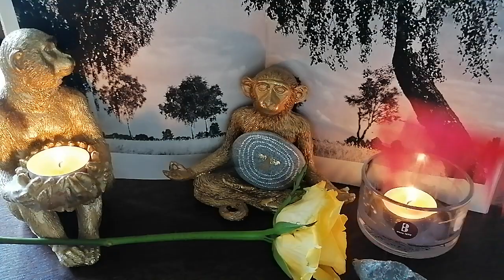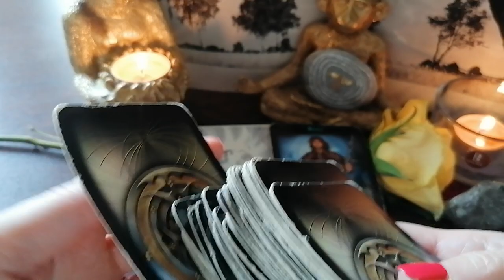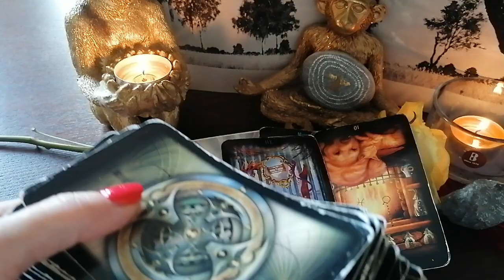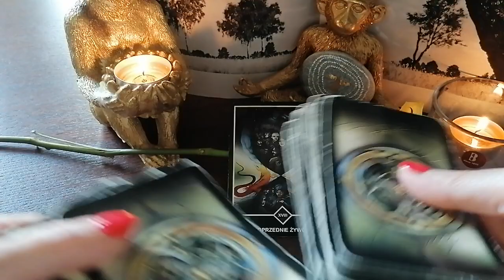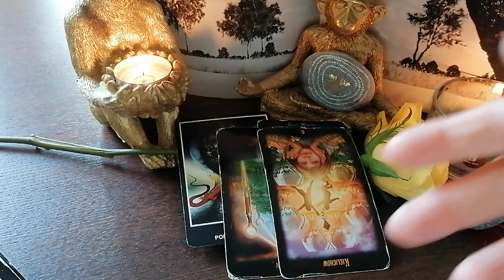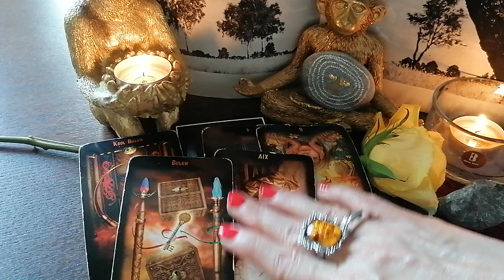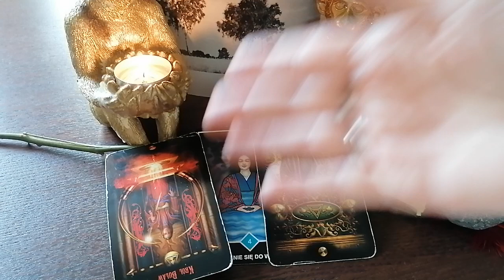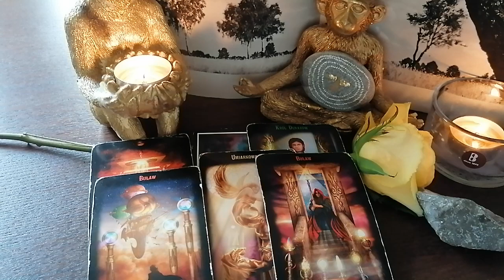T💓💓arot miłosny - "mimozami miłość się zaczyna" - październik i listopad 💓💓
Wsparcie dla twórcy /Darowizna :
PKO BP
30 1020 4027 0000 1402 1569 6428
Tytuł : Darowizna
Odbiorca : Aleksandra Terapie naturalne i rozwój osobisty
Swift : BPKOPLPW
IBAN to litery PL przed nr konta
Dziękuję ❣️